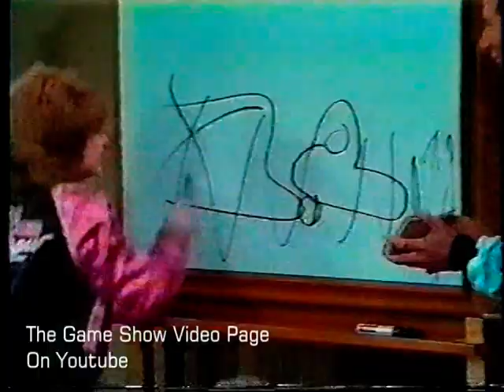Game Show Promos Part 4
Win, Lose, or Draw and Another Wheel of Fortune Promo